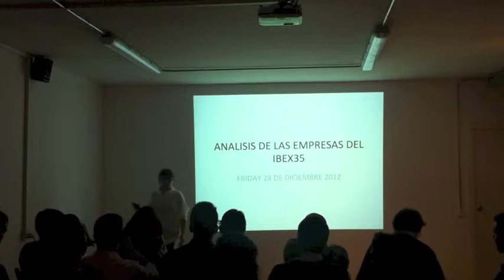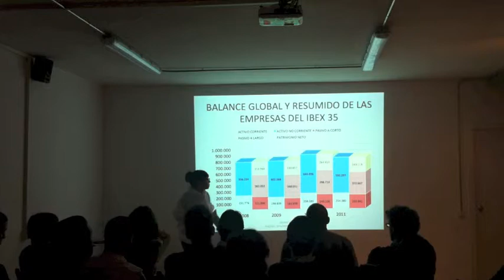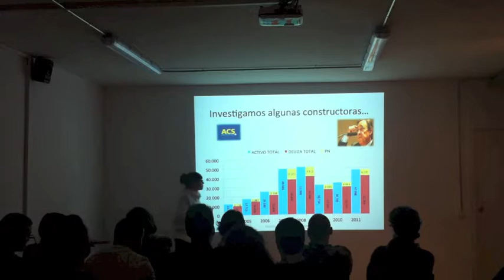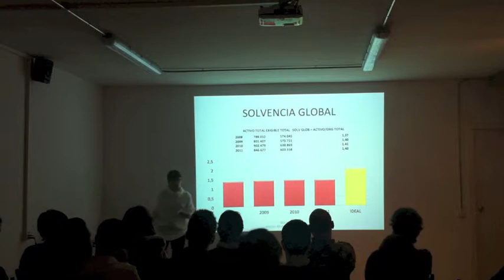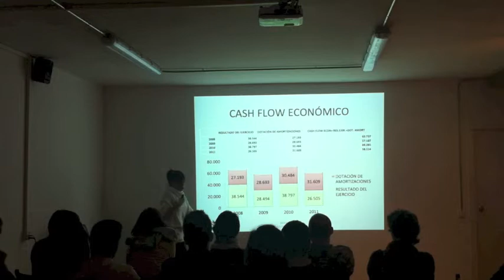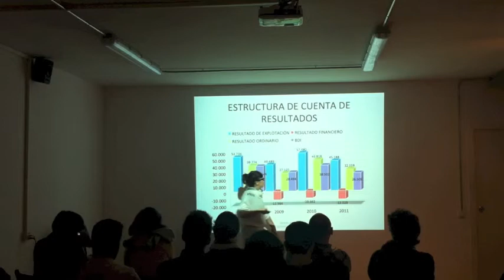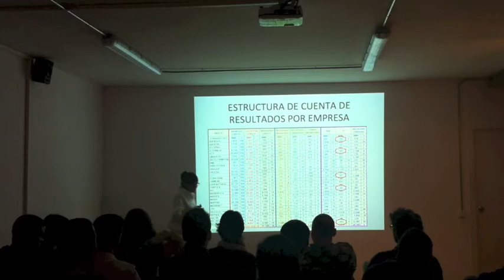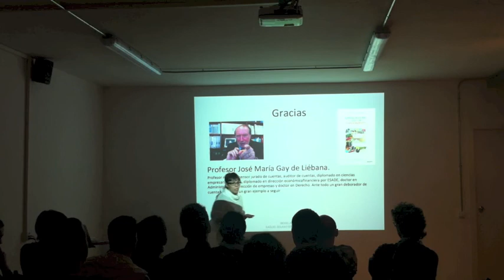Analyzing our economic environment through accountancy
Accounting as a tool to analyze our economic environment is undervalued. This Friday, Raquel Solano will explain, from an accounting perspective, what is the weight of the IBEX-35 non-financial companies and how they influence our economy. With her analysis, we will understand how our companies are valuated, what is the role of their debt, their ratios and their balance sheets in this valuation, and how these metrics can help us to understand the state of the economy.
Raquel Solano loves accountancy. She started studying a Diploma in Business Studies, but soon she aimed for the Degree in Business Administration and Management, where she is going more in depth into the business world. She has worked in different sectors and now she's taking advantage of being part of Itnig's team, where she can put into practice her theoretical knowledge.